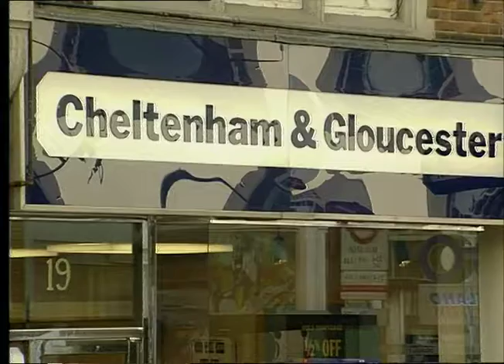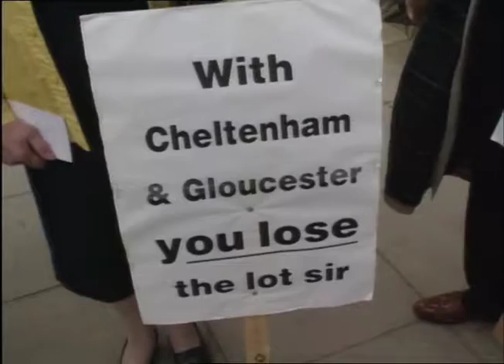TN-92-010-050.m4v | Thames News Archive Footage